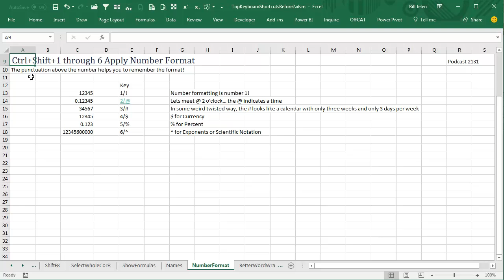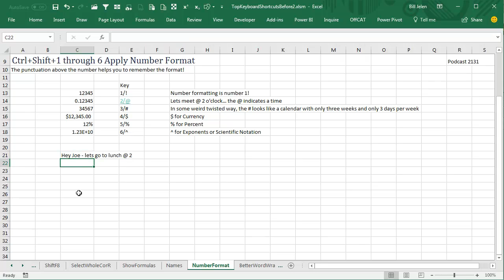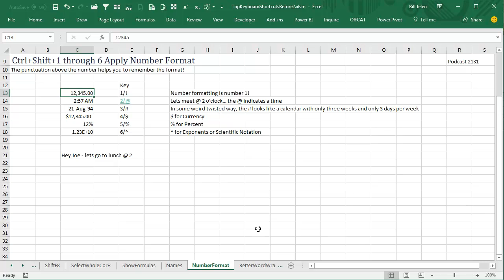Excel Formatting Finesse: Formatting with !@#$%^ - Episode 2131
Microsoft Excel Tutorial - Using the Ctrl+Shift+Number keys to apply formatting.

Welcome to another episode of Learn Excel From MrExcel, where we bring you the best tips and tricks to master Microsoft Excel. In this podcast, we will be discussing how to apply number formats using the first 6 number keys on your keyboard. That's right, you can save time and effort by using these simple shortcuts to format your data quickly and efficiently.

So, let's dive into it. As you may already know, CONTROL+SHIFT 1 through 6 apply number formats, but here's the trick to remember them easily. The symbol above the number key indicates the format that will be applied. For example, the $ sign above the 4 key represents currency format, so pressing CONTROL+SHIFT+4 will instantly format your data as currency. Similarly, the % sign above the 5 key indicates percentage format, and the ^ symbol above the 6 key represents scientific notation.

Now, let's take a trip down memory lane before the days of email. Remember when we used to write "HEY JOE – LETS GO TO LUNCH @ 2"? Well, the @ sign in that sentence represents time, and that's exactly what CONTROL+SHIFT+2 will do - format your data as time. Moving on, the # sign above the 3 key may be known as a pound sign in the United States, but it's called a hash sign in the rest of the world. And if you look closely, it resembles a grid on a calendar, which is why CONTROL+SHIFT+3 will format your data as a date.

Last but not least, CONTROL+SHIFT+1 will format your data as a number with 2 decimal places. Now, I know this one may not have a symbol above the key to help you remember, but just think of it as the first number key and it will format your data as a number. These shortcuts may seem small, but they can save you a lot of time and effort in the long run.

Thank you for tuning in to this episode of Learn Excel From MrExcel. We hope you found these tips helpful and will use them to become an Excel pro.

This video answers these common search terms:
how to date format number in excel
what is the date number format in excel
how to apply date number format in excel
how to turn numbers into date format excel
how to format numbers into date in excel
how to translate time format into number format in excel
how to format a number in excel function
how to format numbers in excel?
how to format numbers as currency in excel
how to format a cell in excel to currency
how to format currency in excel
how to format values as currency in excel

Table of Contents:
(00:00) Excel Number Formats Using The First 6 Number Keys
(00:10) CONTROL+SHIFT 1-6 for number formats
(00:20) Using symbols above the number keys to remember formats
(00:35) Examples of using CONTROL+SHIFT+4, 5, and 6 for currency, percentage, and scientific notation
(00:45) Using the @ sign for time format with CONTROL+SHIFT+2
(01:10) Using the # sign for date format with CONTROL+SHIFT+3
(01:30) Using CONTROL+SHIFT+1 for number format with 2 decimal places
(01:40) Tips for remembering each format
(01:50) Clicking Like really helps the algorithm